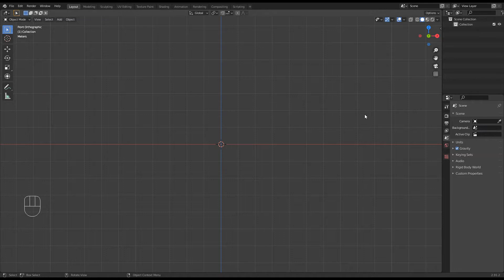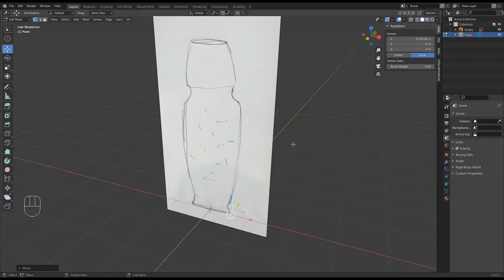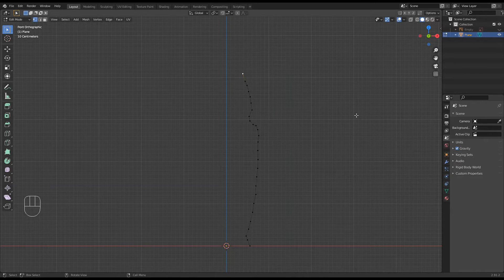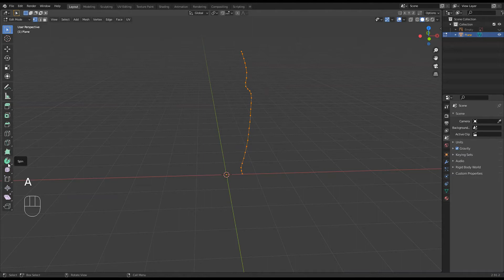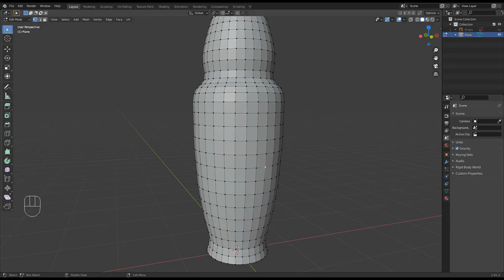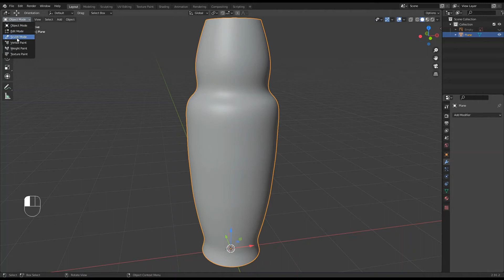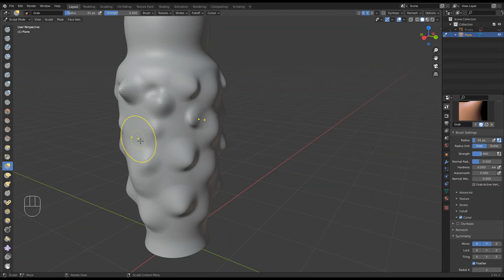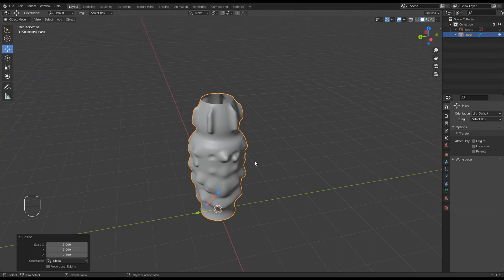10. Blender 2.91 - Spin a Profile and Sculpt the Surface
10. Blender 2.91, Spin a Profile and Sculpt the Surface - here I demonstrate mixing the techniques of mesh editing with sculpting. The vertical profile of a form is drawn using an imported photograph of a pencil drawing as a template. This profile is then spun in 360° like the profile of a pot on the pottery wheel. The 3D model is then switched to sculpt mode and the surface of the form enhanced.

This series of videos has been put together so information builds from one video to the next. With potters and ceramic artists in mind, a number of computer 3D drawing techniques are explored with clay 3D printing in mind.